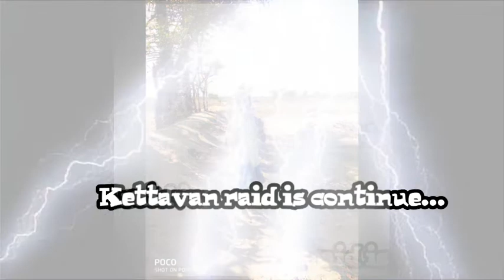hacker sarath || kettavan story line